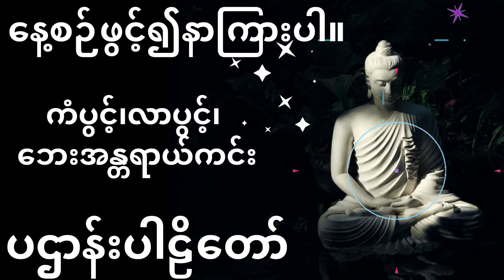ပဌာန်းပါဠိတော်- နံနက်ခင်းတိုင်းဖွင့်၍နာကြားပါ။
ဓမ္မမိတ်ဆွေများအားလုံး ကျေးဇူးရှင်ဆရာတော်ကြီးများ၏တရားများကိုနာယူကြ၍ စိတ်၏ကျန်းမာခြင်း၊ကိုယ်၏ချမ်းသာခြင်းများဖြင့်ပြည့်စုံကြပြီးလျင် ဒုက္ခခပ်သိမ်းချုပ်ငြိမ်းရာဖြစ်သော မဂ်ဥာဏ်၊ဖိုလ်ဥာဏ်၊ မြတ်နိဗ္ဗာန်ကို ဧကန်ရောက်အောင် ခန္ဓာအရှိ၊ ဥာဏ်အသိဖြင့် ကိုယ်တိုင်ကျင့်ကြံကြိုးကုတ်အားထုတ်နိုင်သော သူတော်ကောင်းများဖြစ်ကြပါစေ။

Dhamma Teachings- ဆရာတော်ဘုရားကြီးများ၏အဆုံးအမများ Channel ကို 2021 August လတွင်စတင်တည်ထောင်ခဲ့ပြီး မြန်မာနိုင်ငံသူနိုင်ငံသားများ၊ အဝေးရောက် မြန်မာနိုင်ငံသူ/သားများ အားလုံး အန္တရာယ်ကင်း ပရိတ်များ၊ ပဌာန်းများနှင့်ဆရာတော်ဘုရားကြီး၏တရားများကို တစ်နေထဲတွင်သီးသန့်နာယူလိုစေခြင်းငှာရည်ရွယ်ပါတယ်။